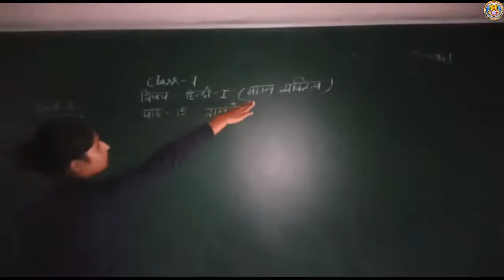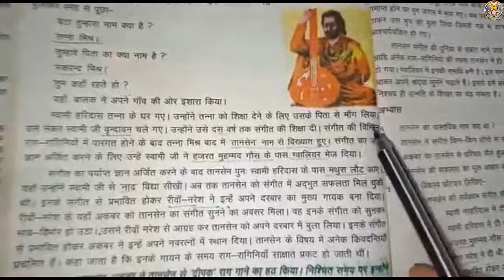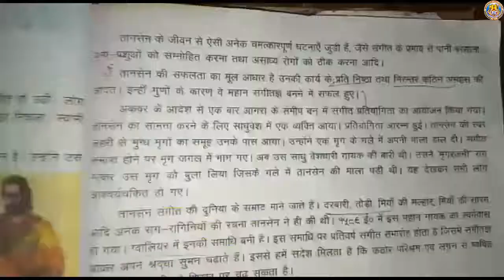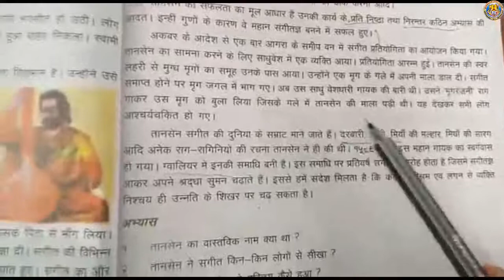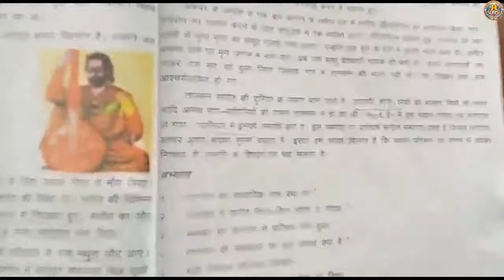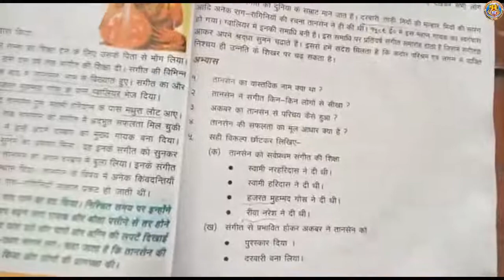Class-7 Sub-Hindi-I(Mahanvyaktitv) Lesson-15 By-Ms. Madhuri